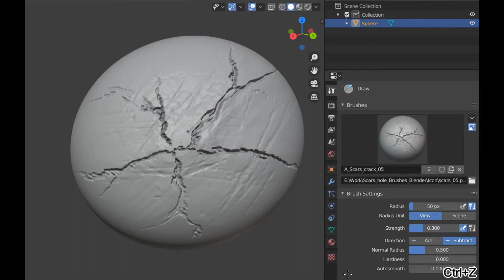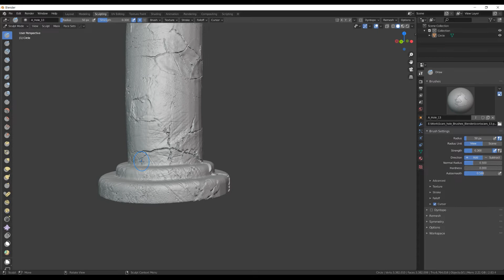Blender Sculpting Damage Details.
Hi! I present a package of sculpting brushes in Blender.
57 brushes with individual settings and a convenient preview for each brush.
The product is designed for both beginners and professional artists and students to simplify sculpting.
Brush packs are customized with custom textures, settings and thumbnails, along with properly configured brushes stock to blender.
Detailed installation instructions.